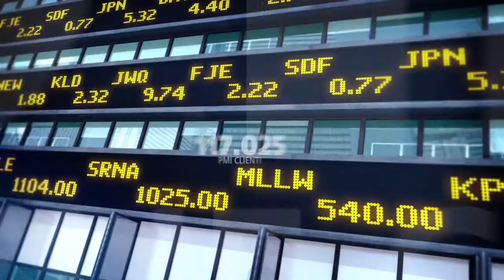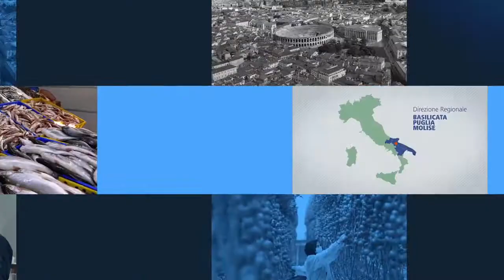Intesa Sanpaolo presenta la Banca dei territori